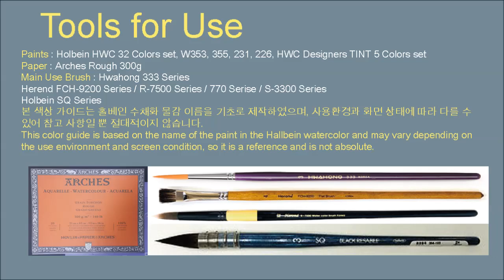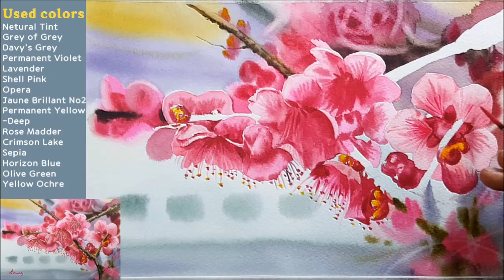Watercolor spring flowers painting | Heraldic plum drawing of spring | Healing Painting [ART JACK]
Hello everyone, this is Jack Kim from Art Jack Channel. Today's picture is the spring messenger plum. I wish I could see you paintings and be healing people.